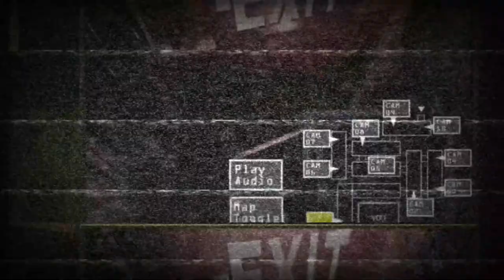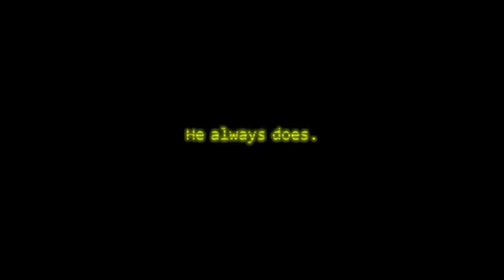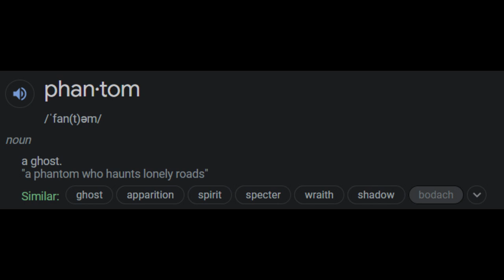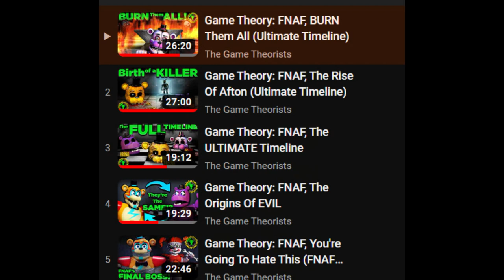[Voltage Productions/FNaF] The phantoms aren't terrible, actually.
For a long time, fans of the Five Nights at Freddy's franchise have dunked on the phantoms for some really ridiculous reasons. I'll go over why the phantoms are really not that bad compared to other characters.
Renders from the Triple-A-Fazbear wiki are used in this video.